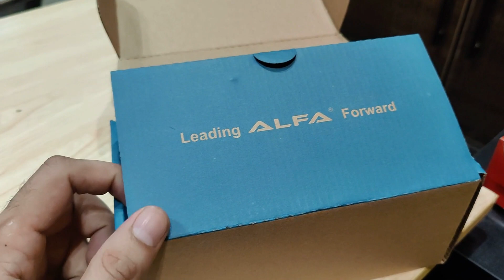LOUDEST horn in Pakistan available at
📦Product/item: Alpha Car Horn available at Ckdmotors.pk

💵For Details and Price: 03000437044

📫 Delivery: Cash on delivery available all over Pakistan,

🧾For Order: Visit our Outlet or send us,
◽Name
◽Address
◽Phone Number

📍Our Location: Shop 57 Ground Floor Rimpa Plaza, Lahore